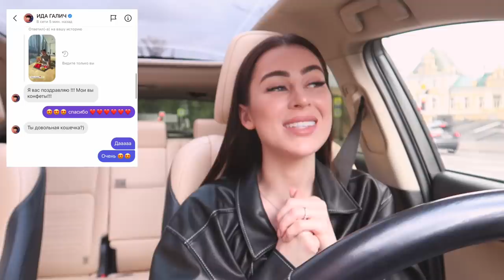ЧТО УЖЕ ГОТОВО ДЛЯ НАШЕЙ СВАДЬБЫ | СЪЁМКИ У ИДЫ ГАЛИЧ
Устройства Apple вы можете приобрести в магазинах и на сайте премиум-реселлера Cstore

0:00 начало влога
0:18 выбираю новый ноутбук
5:33 что произошло за последние дни
6:23 о погоде в Москве
7:07 кого зовём на свадьбу из блогеров
9:04 про знакомство и общение с Идой
15:00 кому уже отправила пригласительные
15:48 про влияние охватов на проекты
17:00 про рекламу личных проектов
19:04 про сотрудничество с брендами
19:40 о лицемерии у блогеров
20:35 про дружбу со мной
22:30 про подруг мамы
24:00 почему не завожу новые знакомства
25:22 какую свадьбу мы планировали
26:00 новые ограничения из-за ковида
26:50 про вакцину
28:05 почему не откладываем свадьбу
28:42 делюсь переживаниями
30:14 про бюджет и планирование свадьбы
37:50 на съемках у Иды
38:58 как прошёл вечер
40:18 про выбор платья
41:28 про свадебные мелочи
43:38 что уже готово для свадьбы
44:29 как пригласила Иду
45:48 к нам не смогут прилететь родственники
48:00 про женские дни
51:25 конец влога